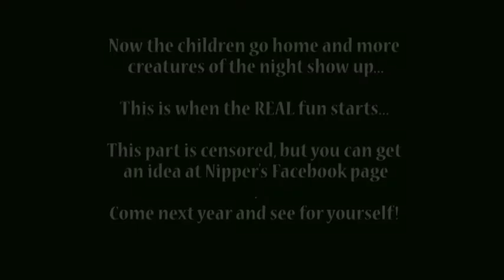Halloween at Nipper's, Great Guana Cay 2011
This video is from Halloween 2011, at Nipper's Beach Bar & Grill at Great Guana Cay, Abaco, Bahamas. This is from the start of the party, when the children were still out. To see the REAL party at a later stage, go to Nipper's Facebook page: